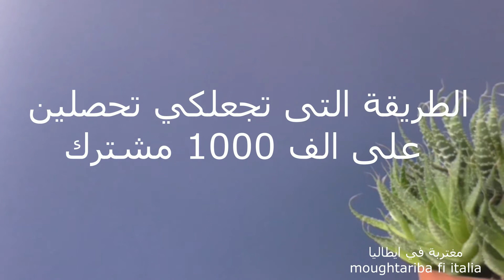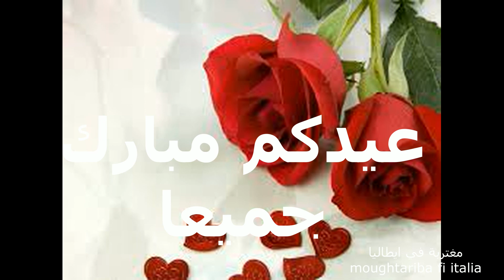حصريا و بالدليل :افضل طريقة للحصول على الف1000 مشترك للقنوات الصغيرة و المبتدئة#عيد مبارك للمجيع.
حصريا و بالدليل :افضل طريقة للحصول على 1000 مشترك للقنوات الصغيرة و المبتدئة#عيد مبارك للجميع .هده الطريقة من تجربتي الشخصية ان شاء الله تطبقوها .كملو الفيديو للاخر كي تفهمو الطريقة جيدا

مغتربة في ايطالياmoughtariba fi italia

Guadagnare Online nel 2020

شاهد وبالدليل | افضل طريقة للحصول على 1000 مشترك و4000 ساعه مشاهدة بفكرة بسيطة

حصريا وبالدليل : افضل طريقة للحصول على 1000 مشترك و4000 ساعة مشاهدة للقنوات

الصغيرة و المبتدئة
استراتيجية الحصول على 1000 مشترك يوتيوب في 48 ساعة فقط
افضل طريقة للحصول على ١٠٠٠ مشترك و ٤٠٠٠ ساعة مشاهدة للقنوات الصغيرة و المبتدئة

moughtariba fi italia